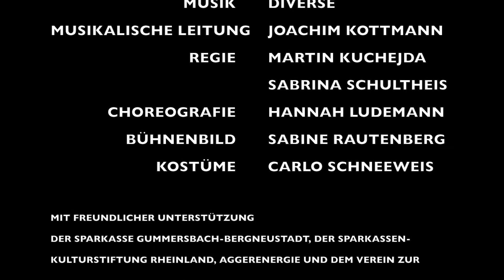MPO - Märchenzeit Teaser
Märchenzeit, das neue Musical des Musical-Projekt Oberberg geht in die nächste Runde:

22. April 20 Uhr 23. April 16 Uhr 24. April 16 Uhr
in der Halle32 in Gummersbach

Kommt vorbei!

Mitwirkende:
Musical-Projekt Oberberg e.V. (MPO)
Voice, Body & Soul (Musicalschule der KW32)
chorwärts Chor der Musikschule Gummersbach

Leitung:
Regie: Martin Kuchejda & Sabrina Schultheis
Regie des Kinderensembles: Christine Bretz
Musikalische Leitung, Chor Leitung,  Arrangements: Joachim Kottmann
Choreografien: Hannah Ludemann
Kostüme: Carlo Schneeweis
Bühnenbild: Sabine Rautenberg
Tontechnik: Olli Nohl

Band: Joachim Kottmann (Leitung & Pianos), Elo von Knorre (Bass), Peter Even (Schlagzeug), Manuel Marcos (Gitarren)